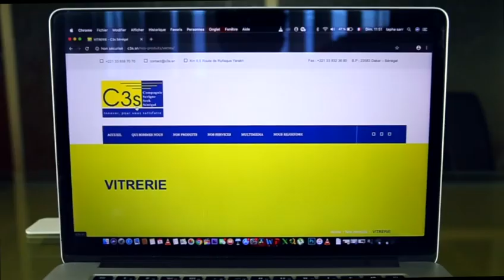Visite de Serigne Bassirou Mbacké Abdou Khadre à Diacksao, Samedi 25 Janvier 2020